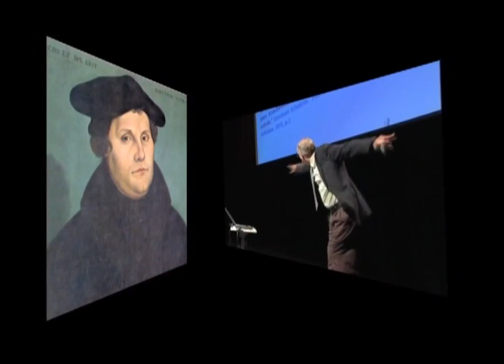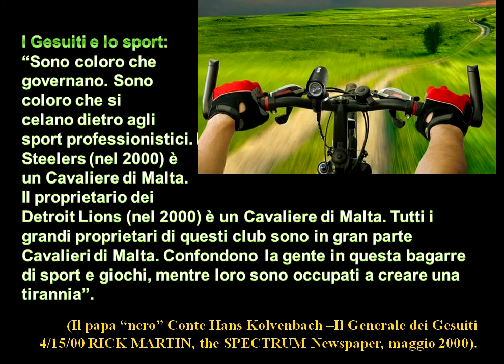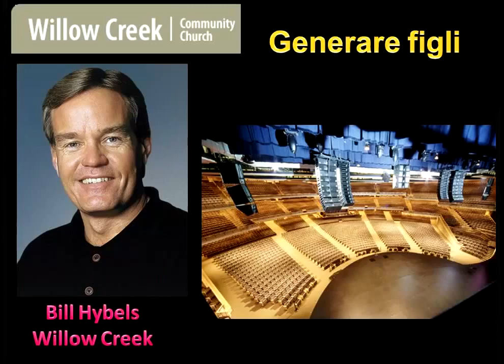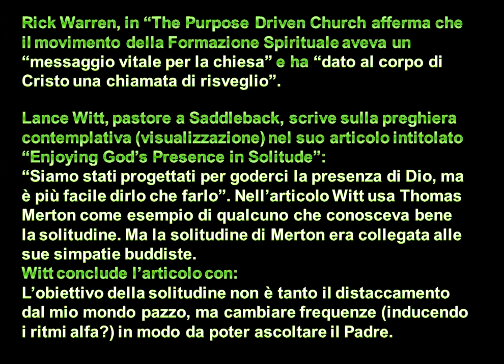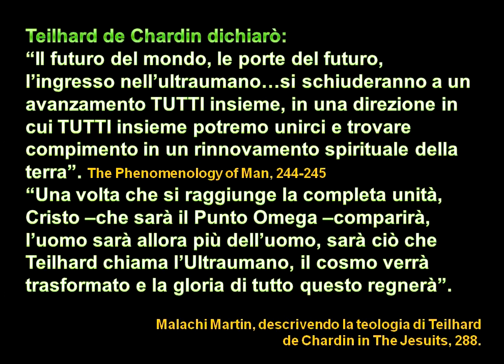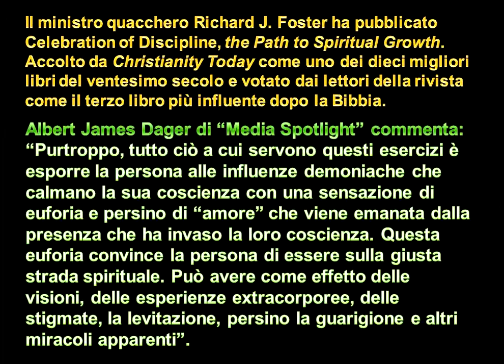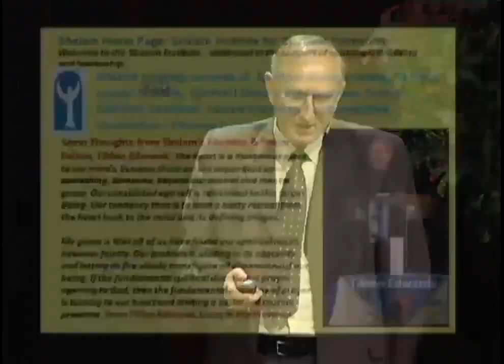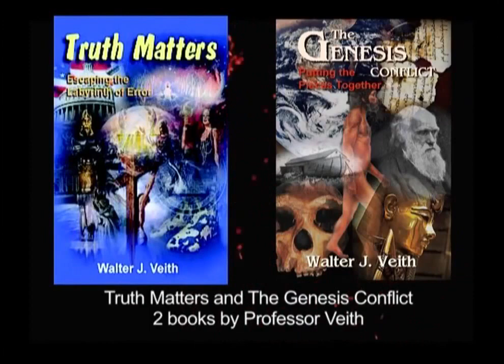Gesuiti, Illuminati, Cavalieri di Malta, Opus Dei e la Controriforma Parte 2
P2   Gesuiti, Illuminati, Cavalieri di Malta, Opus Dei e la Controriforma Parte 2

Conferenza di Walter Veith

Se hai suggerimenti o vuoi informazioni riguardo alle sedute di ipnosi e/o prenotare scrivimi a:

Il risveglio e l'evoluzione sono una scelta, che aspetti?! Prenota!

Dai video non guadagno niente non mettendo pubblicità e non avendo monetizzazione, se ti piace quello che faccio e vuoi sostenermi nel mio lavoro e nelle molteplici attività, tra le quali la beneficenza, puoi fare un accredito (anche minimo) su carta postepay (da uffici postali, postamat, app telefono o tabaccai abilitati) Postepay numero di carta:

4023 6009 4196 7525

Causale: donazione

Grazie, sarete ricompensati.